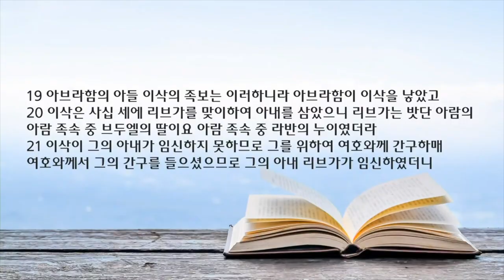새벽 예배 설교 | 2023.02.18. | 큰 자가 어린 자를 섬기리라 | 창세기 25장 19-34절 | 이찬규 목사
큰 자가 어린 자를 섬기리라  (창세기  25장 19-34절 )